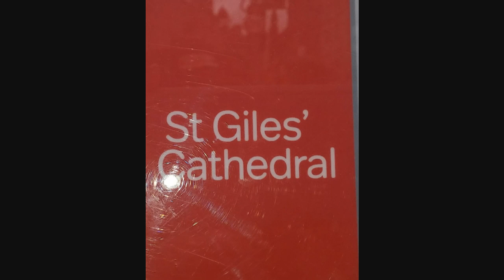St. Giles Church in Edinburgh,Scotland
Amazing free attraction you have to check it out it is so worth going the beauty and detail inside is stunning!!such a calm sight!